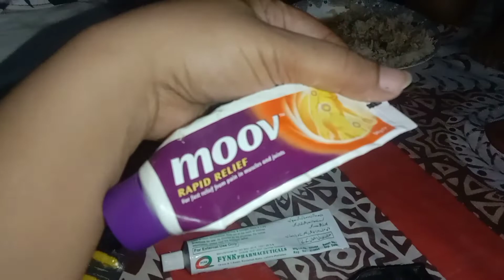muj lag gi chot boht bori😰😨😰 Rohan Khan vlog subscribe 💞❤️